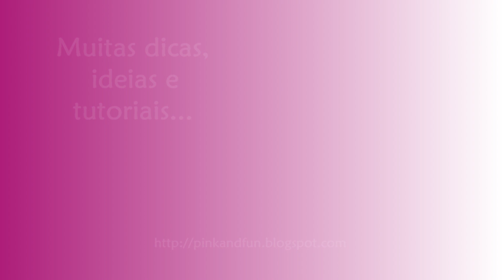Desafio ESPELHO MEU ft Scrapbook By Tamy - 2 cartões passo a passo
Convidei a Tamy, do canal Scrapbook by Tamy, para um desafio e ela aceitou! Vamos fazer 2 cartões usando o mesmo material.Será que vão ficar iguais? Eu estou curiosa :D

Vídeo legendado em Português, Inglês e Espanhol

Tudo o que usei neste vídeo:

- Cartolina Branca 240 gr
- Dobradeira
- Placa Textura Sizzix 657846
- Placa Textura Sizzix 659653
- Sizzix Big Shot
- Peça para Arredondar Cantos - Corner Chomper
- Papel de Scrapbooking - I Am da Simple Stories
- Papel de Scrapbooking - I Am Basics Kit da Simple Stories
- Papel com Glitter
- Cizalha Fiskars
- Cola UHU e Tacky Glue
- Fita cola dupla face e fita cola 3D
- Tesoura Tonic Tim Holtz
- Cortador Hello - Sizzix 659780
- Borboletas de Papel - I Am Roses
- 4 meias pérolas
- Renda
- Stitched Rectangle Stackables - Lawn Fawn
- Cardstock Branco Bazzil
- Carimbo Sizzix 657919
- Base Acrílica para Carimbar
- Tinta Lawn Fawn Mermaid
- Clip de Papel - Cute Girl - Crate Paper
- Cortador Coração - Neat&Tangled - Little Bits Die